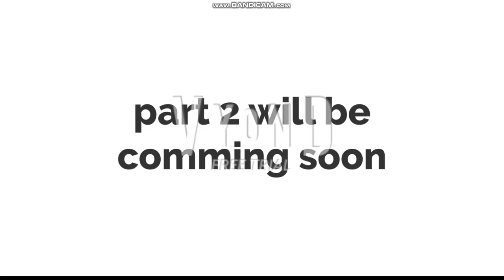my favorite themes from classic sonic games (including progotypes)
all themes belong to sega